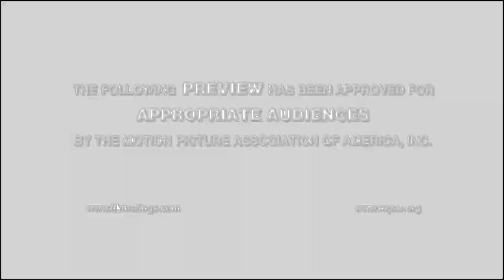'Jackass 3D' Trailer [Cartoon Version]